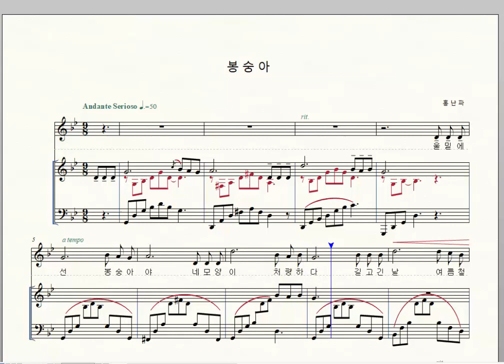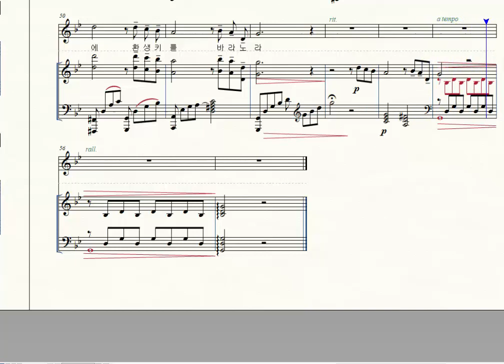봉숭아 홍난파 , 아름다운 한국가곡